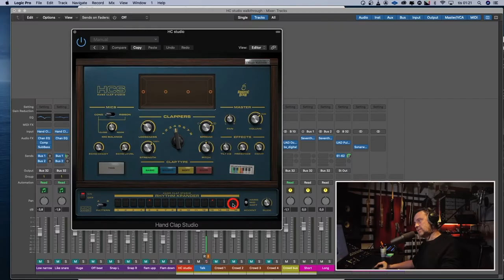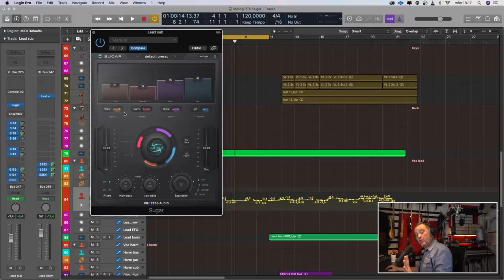Bring it on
Amazon.de
Shure sm58
Shure sm7b
Röde nt1
Neumann TLM103
AKG 414XLII
Popfilter 1
Popfilter small
Beyerdynamic dt250
AKG K270
Microphone stand